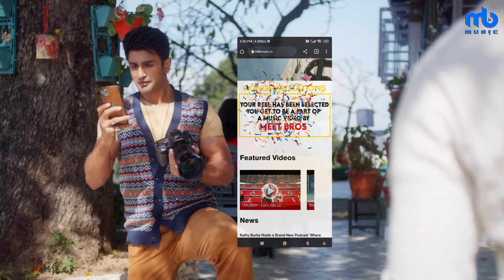Making -Javaan Toofaan | Meet Bros, Ash K, Khushboo G, Nishant M & Yashita S | Harshit S & Jay TS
Making Video of Javaan Toofaan, the romantic song by the Meet Bros, Ash King & Khushboo Grewal. This one will make you believe that ‘love at first sight’ still exists and holds the power to turn your life magical!✨. The video features Nishant Malkhani & Yashita Singh, beautifully shot by Bideowale Frame Singh.

Audio Credits :
SINGER - ASH KING, KHUSHBOO GREWAL
LYRICS - JAY TANNA SIFAR
MUSIC ASSISTANTS - PIYUSH MEHROLIYAA, ANKIT RISALDAR, AKASH RAVI CHOPRA
LIVE GUITARS - AKASH RAVI CHOPRA
SONG RECORDED BY - GAUTAM CHAKRABORTTY AND ANKIT RISALDAR
SONG RECORDED @MEET BROS RECORDING STUDIO
MIXED AND MASTERED BY - ADITYA DEV
FINANCE TEAM - MAYANK KHANDELWAL

MB Music:
CO-FOUNDER & LABEL HEAD - RRAJEEV SHARMA
ASST. LABEL HEAD - MANVIR SINGH KALSI
ASST. LABEL MANAGER - NISHAN THAKUR
SOCIAL MEDIA - VIBES MULTIENTERTAINMENT
PR - SANJAY BHOWMIK
OPERATION HEAD - NIRJA BHATT
ADMIN AND HR - AISHWARYA MHATRE AND KARISHMA MEGHANI
ACCOUNTS - FEROZ KHAN
GRAPHICS & BTS Edit -  GANESH BANIYA

Video Credits:
FILM BY - BIDEOWALE FRAME SINGH
DIRECTORS - MOHIT MIDDHA & PUNEET S BEDI
ACTOR - NISHANT MALKHANI AND YASHITA SINGH
DOP - PRABH
EDITOR - RAGHAV RALHAN
COLORIST - PRABH SAINI
STYLIST - SAHIBA
ASSISTANT DIRECTOR - AMAN VIRDI & GAVY JAANI
PRODUCTION - KARAN FILMS & PRODUCTION / SAI FILMS & PRODUCTION

♪  Streaming On

♪ Amazon Music

BSNL East & South SMS 13926950 BT  to 56700